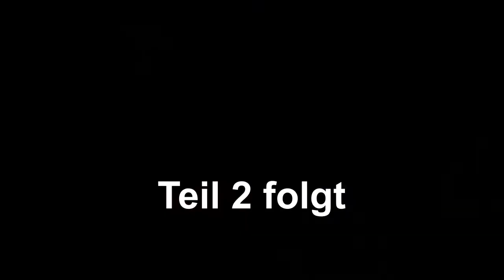Fladungen Classics 2013 Teil 1